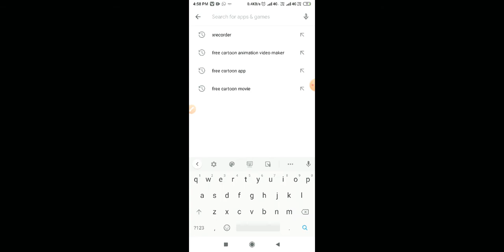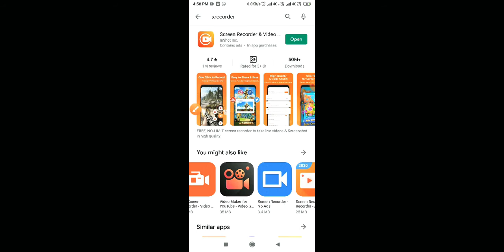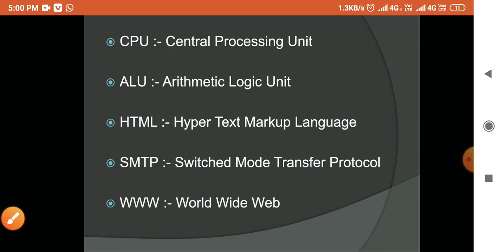How to make educational videos!how to make educational videos for youtube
Aaj main aapko bataungi aap apne android phone se kaise bana sakhte h educational videos aur khud edit kar sakte hai saath he aap ussmein edit bhi kar sakhte h...

So guys aapko agar ye pasand aye toh jarur iss video ko like kare

The product I used:

My mic :

My Laptop :

My Tripod :

education video banye asani se
How to create educational videos
how to make educational videos for youtube on mobile
how to make educational videos for youtube
Kaise banaye education videos
Mobile se educational video kaise banaye
fast way to create educational video
jaldi se banaye video apne mobile se educational
how to make educational videos on youtube by phone
phone se video kaise banaye
easy easy to make YouTube video